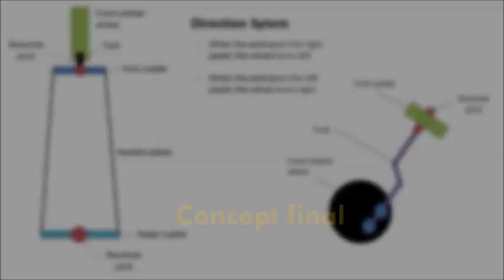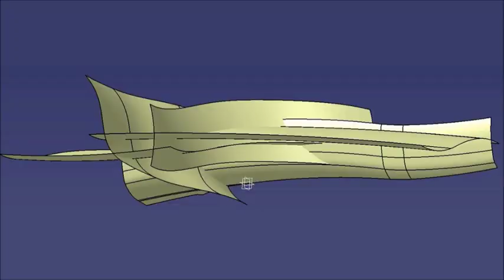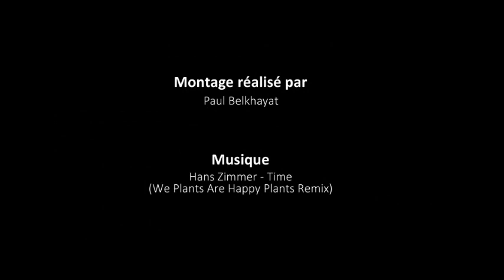CP51 : Char à voile solaire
Char à voile solaire - Solar land yacht
Projet réalisé dans le cadre de l'UV CP51

François Testard
Alexis Raison
Paul Belkhayat
Damien Abadie

UTBM, Printemps 2014